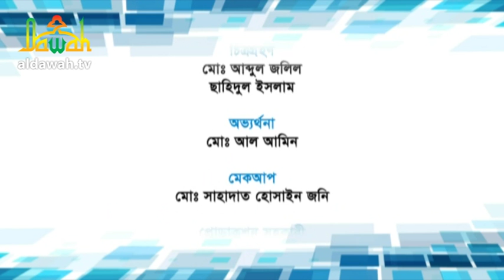“কুরআনের আলো” পর্ব : ৩৫